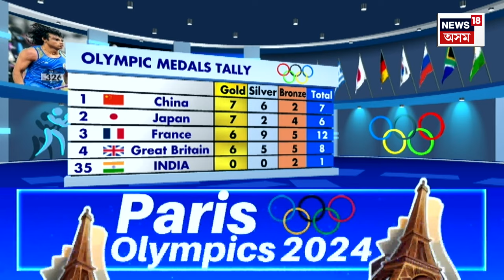Super Prime 18 | নতুনকৈ ২০লাখ লোকে লাভ কৰিব অৰুণোদয় আঁচনি। Orunudoi scheme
Super Prime 18 | নতুনকৈ ২০লাখ লোকে লাভ কৰিব অৰুণোদয় আঁচনি।
ৰাজ্যিক কেবিনেট বৈঠকত গুৰুত্বপূৰ্ণ সিদ্ধান্ত। ছেপ্টেম্বৰৰ পৰা আৰম্ভ হ’ব অৰুণোদয় 3.O.